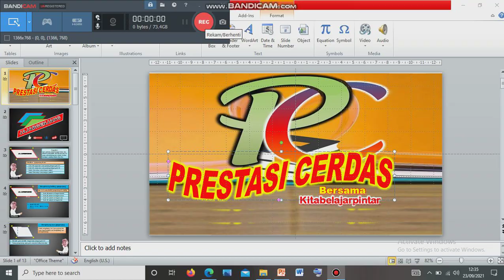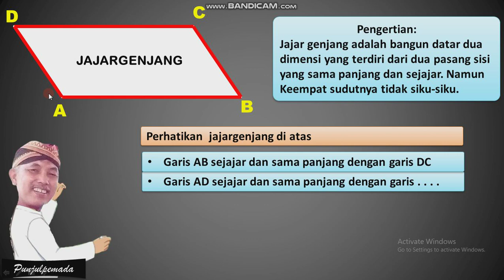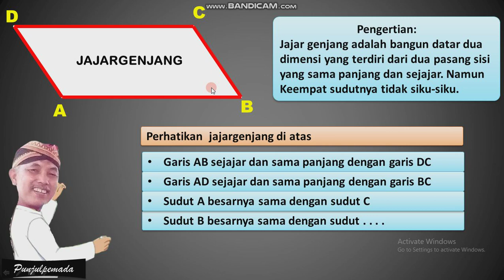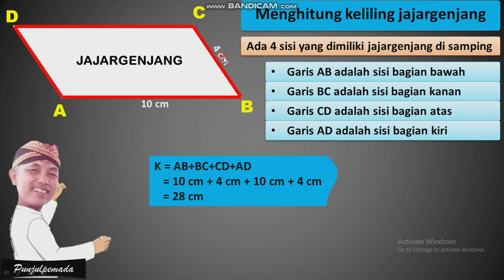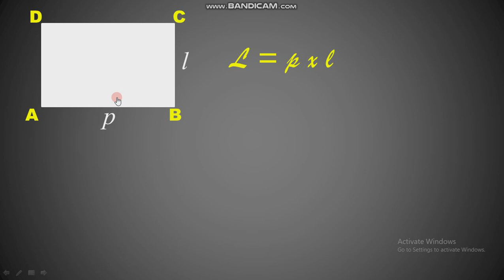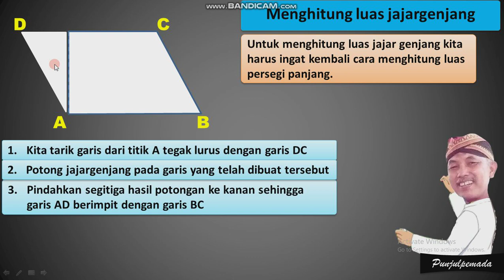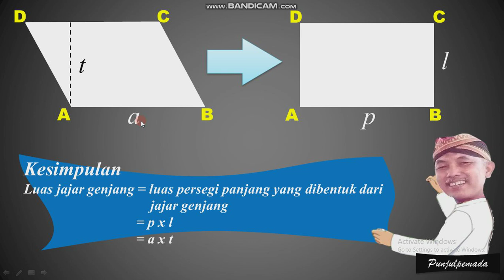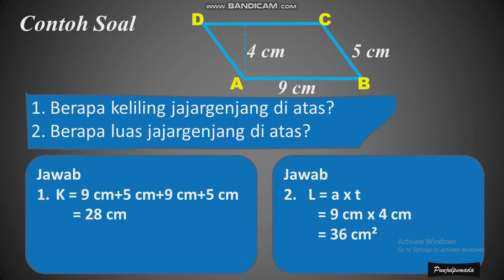JAJAR GENJANG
cARA MEMBERI PEMAHAMAN KEPADA SISWA TENTANG CARA MENCARI KELILING DAN LUAS JAJARGENJANG SISWA AKAN LEBIH PAHAM DENGAN MENONTON VIDEO INI